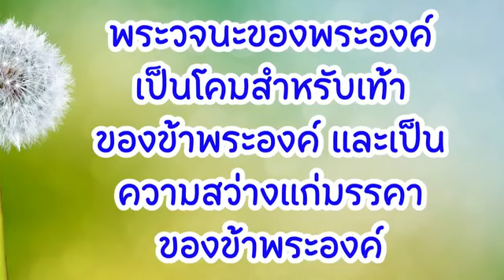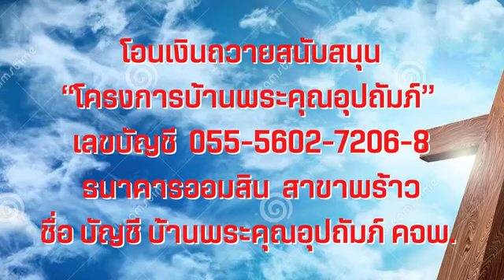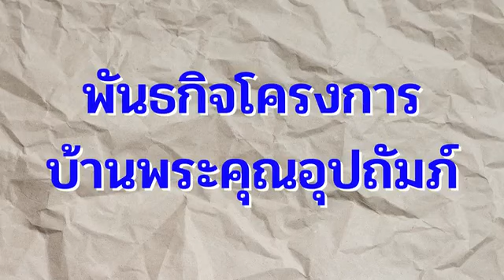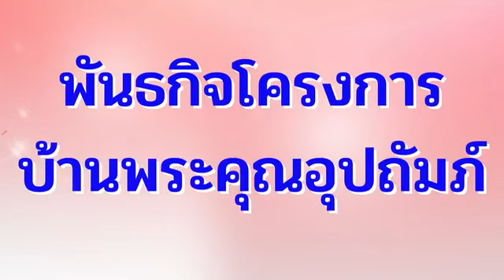05 มิถุนายน 2022 การทำให้บริสุทธิ์ร่วมกัน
วันอาทิตย์ที่ 5 มิถุนายน 2022 (วันเพ็นเทคอสต์)
การทำให้บริสุทธิ์ร่วมกัน

เตรียมจิตใจ:
ใช้เวลาสักครู่ไตร่ตรองถึงวิธีการที่คุณได้รับพลังจากพระเจ้าในช่วงที่ผ่านมา ตอนนี้ คุณรู้สึกว่าได้รับพลังจากพระเจ้าหรือรู้สึกหมดพลัง

อ่าน:  กิจการ 2:1-21
“และพวกเขาเห็นบางสิ่งที่คล้ายเปลวไฟลักษณะเหมือนลิ้นแผ่กระจายอยู่บนตัวพวกเขาทุกคน” กิจการ 2:3

สำรวจและใคร่ครวญ:
ตั้งแต่เวลาที่พระเยซูเป็นขึ้นมาจากความตายและทรงรับไปจากเขาทั้งหลายขึ้นไปยังสวรรค์นั้น เหล่าสาวกยังคงรวมตัวอยู่และอธิษฐานด้วยกัน (กจ.1:13-14) ทันใดนั้น พลังของพระวิญญาณก็เสด็จมาเยี่ยมพวกเขา ทรงเสด็จมาเหมือนลมกรรโชกแรงผ่านที่ประชุมไป ตอนแรกไฟที่ปรากฎขึ้นดูเหมือนจะเป็นไฟดวงเดียว ต่อมาไฟนั้นได้แยกออกและหยุดอยู่บนพวกเขาแต่ละคน (ข้อ 3) เป็นการทำให้ทุกคนบริสุทธิ์ร่วมกันก่อนที่จะทำให้บริสุทธิ์ทีละคน ผลของเหตุการณ์นี้น่าตื่นเต้นยิ่งนัก ขณะที่พระวิญญาณหยุดอยู่บนแต่ละคน เขาก็เต็มล้นไปด้วยการทรงสถิตอยู่ด้วยของพระเจ้า ทำให้พูดภาษาต่าง ๆ ออกมาตามที่พระวิญญาณให้เพูด ดูเหมือนว่าจะเป็นภาษาต่าง ๆ ที่ใช้กันทั่วโลกอย่างครบถ้วนเลยทีเดียว (ข้อ 7-11)
คำท้าทายที่เปาโลส่งไปให้คริสเตียนทั้งพวกเข้มแข็งและพวกอ่อนแอในโรม ทำให้เราเห็นได้อย่างชัดเจนตั้งแต่ตอนเริ่มมีคริสตจักรแล้วว่า พระเจ้าทรงห่วงใยทุกคนไม่ว่าจะฝ่ายใด จากนั้นก็มีการรวมตัวกันบนท้องถนนเพื่อประกาศความอัศจรรย์ของพระเจ้า ประชาชนต่างก็มาดูความปีติยินดีอย่างเหลือล้นของพวกเขา (ข้อ 7, 12, 13) เปโตรแปลความหมายของสิ่งที่เกิดขึ้นให้ประชาชนที่กำลังตื่นตาตื่นใจฟังว่า นี่คือการเทลงมาของพระวิญญาณที่ทุกคนรอคอยมานาน (ข้อ 14-17) และย้ำว่า นี่คือหมายสำคัญที่บอกว่าการช่วยให้รอดมาถึงแล้ว (ข้อ 21)
ตั้งแต่แรกเริ่ม พระเจ้าทรงประทานพระวิญญาณลงมาเพื่อเป็นพลังในการประกาศและการทำพันธกิจ จากเหตุการณ์เพียงเหตุการณ์เดียวทำให้เกิดคริสตจักรซึ่งยังคงยืนหยัดผ่านกาลเวลามาจนถึงทุกวันนี้ และจะยืนหยัดต่อไปชั่วนิจนิรันดร์

ตอบสนอง:
ทูลขอพระวิญญาณให้ประทานพลังใหม่ให้คุณอีกครั้ง เพื่อคุณจะมองเห็นว่าพระบิดากำลังทำสิ่งใด และคุณจะได้มีส่วนร่วมในสิ่งนั้น เช่นเดียวกับพระเยซู (ยอห์น 5:19)

คลิกเพื่อเข้าร่วมกลุ่มไลน์ บทภาวนาธรรมพระคำนำชีวิต